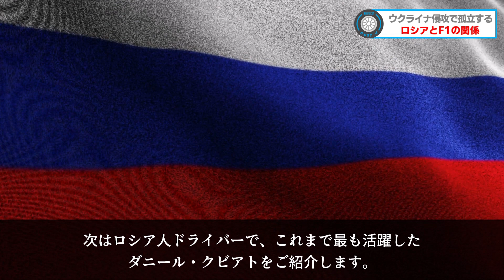【F1 2022】ウクライナ侵攻で排除…？歴代ロシア人ドライバー、チームまとめ！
ロシアによるウクライナ侵攻は、全世界から非難の的になっており、
今後はスポーツの世界でもロシア排除の流れになると思われます。
今回は、これまでのF1に関わってきた『ロシア』のチームとドライバーをご紹介します。

目次
00:00 オープニング
00:59 マルシャF1
04:03 セルゲイ・シロトキン
05:14 ヴィタリー・ペトロフ
06:33 ダニール・クビアト
08:46 エンディング

日本人が『青い目』に最短でなれる方法！

ナレーター『mint』のチャンネル